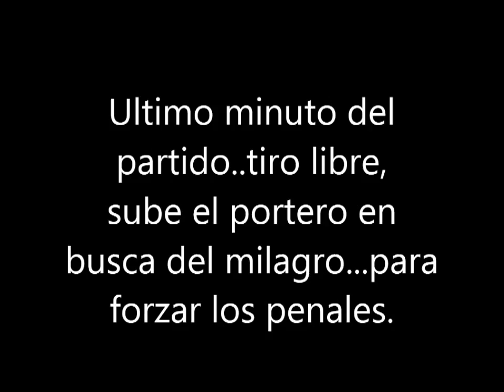MULTILIGAS, ARQUERO MARCA GOL DE CAMPO Y ATAJA PENALES.